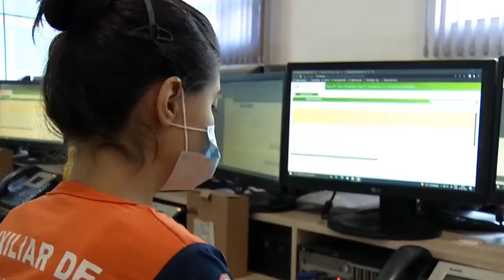PROFISSIONAIS DO SAMU DÃO DICAS PARA SOCORRO EM CASOS DE ENGASGAMENTO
| PRIMEIROS SOCORROS |